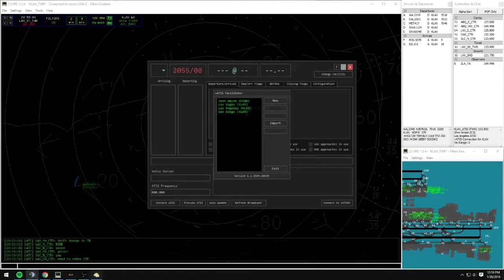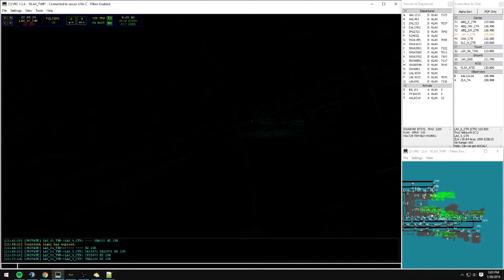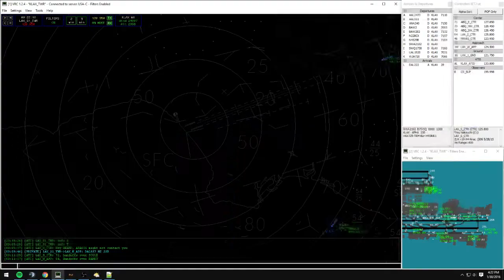VATSIM Phoenix Fly-In 2016 Timelapse-KLAX Area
For the Phoenix flyin event on 1/30/2016 I controlled KLAX south tower (runways 25L and 25R).  This is a timelapse of my time working tower.